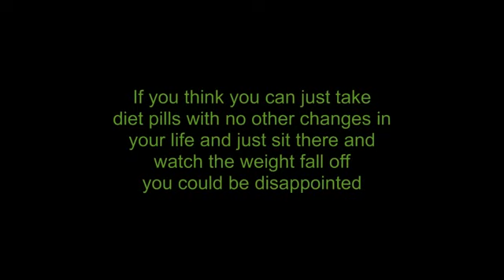Natural Weight Loss Pills 1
Natural Weight Loss Pills

This brief video is among a series of clips on how diet pills affect natural weight loss.

Should you think you can just take diet pills with no additional modifications in your life and just sit there and see the weight diminish you could be let down.

You need to be ready to commit to dropping weight. If you are ready there are effective weight loss pills that can help you slim down.

Do appropriate research and check that the diet pill you pick is effective, has relatively quick results, has quality ingredients, is safe and has guaranteed long term results.

And certainly, ALWAYS check with your health physician if in any kind of doubt!

Do you want to know more about natural weight loss pills as well as other healthy weight loss aids?